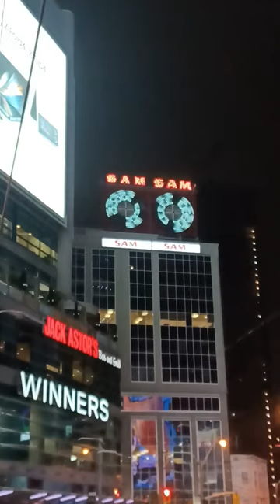Dundas Square in Downtown Toronto